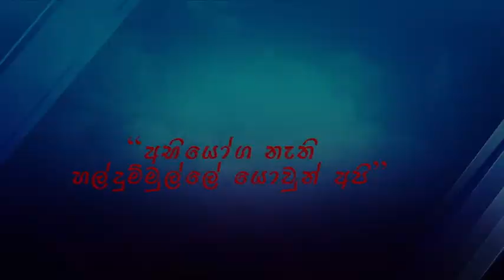Seeduwa Sisilians Haldummulla Show 2019 Part I